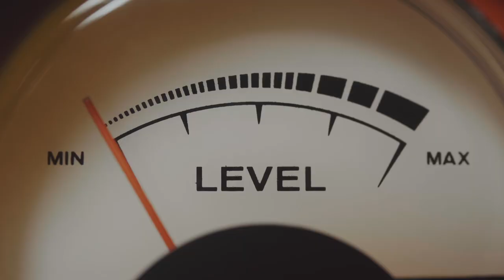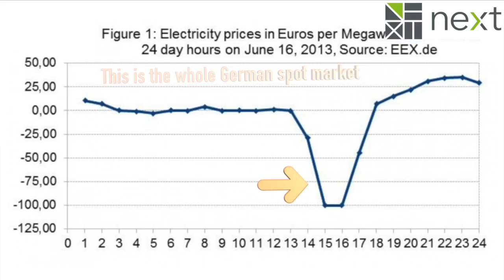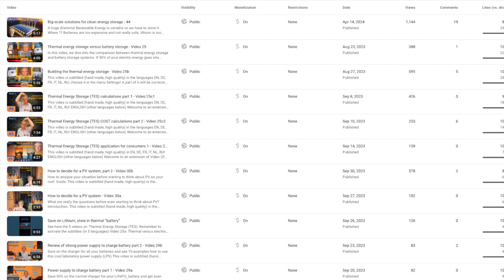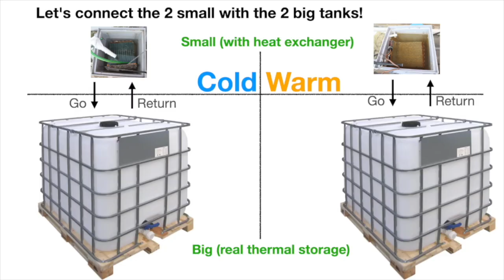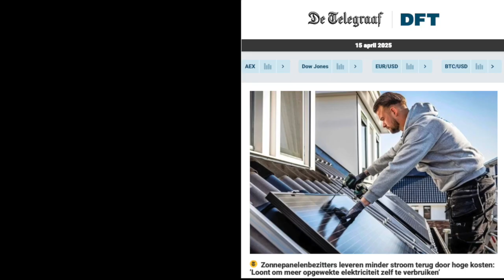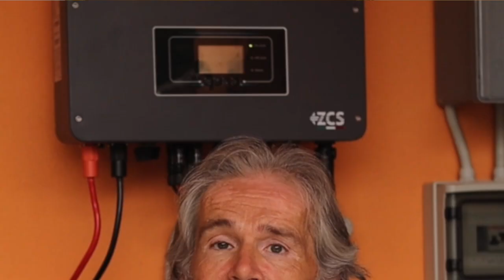Can the grid handle 100 Million EVs? What does it mean for my home? Video 95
In this video, I break down the hidden truth behind the “100 million EVs” claim and explain what lurking risk is slowly showing itself, also in Developed Countries.

You’ll learn: 🔌 Why adding EVs, heat pumps, and solar isn’t as simple as it sounds🌍 Why some regions (also in Developed Countries) are already rejecting new grid connections⚠️ The risk of energy rationing and blackouts, what dynamic pricing could do about it🔋 3 practical ways to protect yourself: produce, store, and manage your energy🔥 How thermal energy storage can beat batteries — at a lower cost
Whether you're just curious or already building your DIY energy system, this episode will open your eyes to the real bottlenecks in the global energy transition — and how to stay in control.

• 🔋 Video #71: Heat Pump + Thermal Storage Setup
• ☀️ Solar Panels for Outlets – Video #6
• ⚡ How to Charge Batteries from Grid + Solar

💡 About this Channel:
I’m Norbert, a 33-year energy engineer and DIY enthusiast helping homeowners stay safe, independent, and in control of their energy.
Audio is dubbed from April 2025 into 10 languages.
Subtitles are edited with much care in English and will therefore be translated automatically into your language with good quality.

🔗 Join Us:
Be part of a group that believes in the power of the normal folks to let the Energy Transition finally happen.
Visit also the Facebook groups in EN and IT to take part in the discussion with me and with others.

00:00 Introduction
00:52 I wanted to do Super Capacitors...
01:16 A comment can be a wake up call
01:36 The grid is used to 300 W average/household
03:36 Dynamic energy tariff
04:30 I need your support!
04:46 What does this mean for you?
05:44 The Energy Time Machine...
06:29 Your EV is a battery on wheels
08:58 Energy suppliers are holding back
10:11 What we can do about it